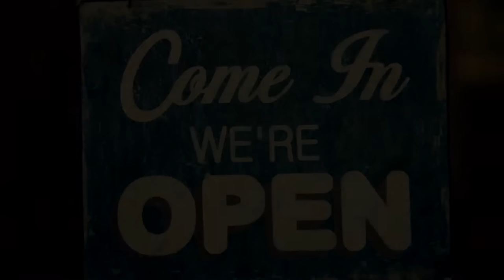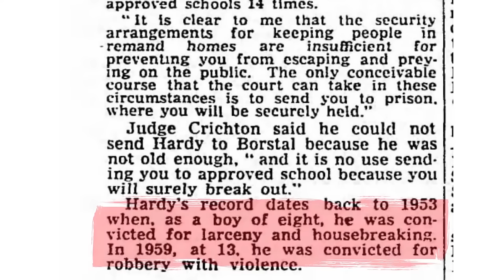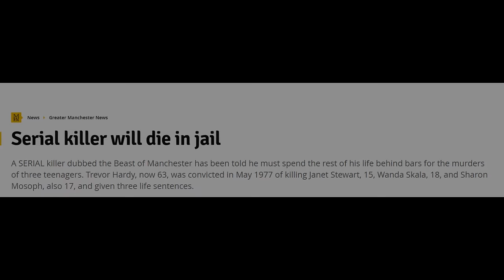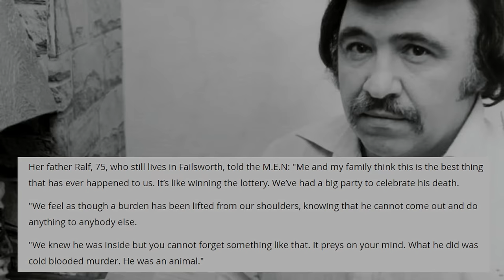The Serial Killer Who Filed His Teeth Down | The Disturbing Case of Trevor Hardy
He's one of the most sadistic and brutal serial killers you've probably never heard of, whose crimes were so heinous, so gruesome and aggressive that he was dubbed The Beast of Manchester. His reign of terror left the north of England in a state of fear. And the extraordinary length he would go to in order to evade capture is the stuff of nightmares.

This is Britain's forgotten serial killer... The Disturbing Case of Trevor Hardy

In memory of Janet Lesley Stewart, Wanda Skala and Sharon Mosoph.